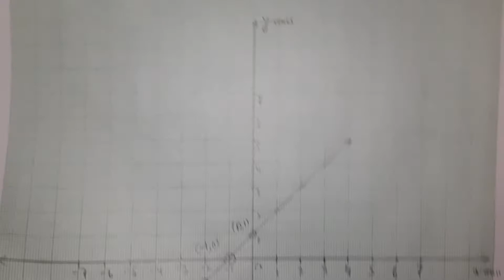CLASS 10- MATHS / CHAPTER 3/ EXERCISE 3.2 / QUESTION NO 7 # LINEAR EQUATIONS WITH TWO VARIABLES